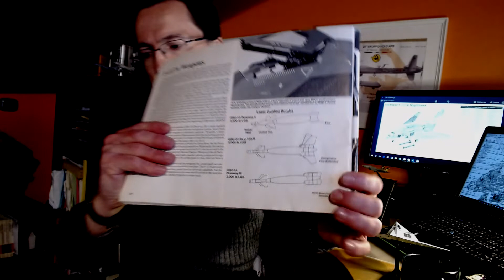La storia operativa dello F117A dal 1981 al 1990 - Parte 1 -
In questa serie di tre video parlo della selezione e l'addestramento dei primi piloti di F117, della sua avionica e di un famoso aneddoto... ovvero la storia dello F19! Buona visione.